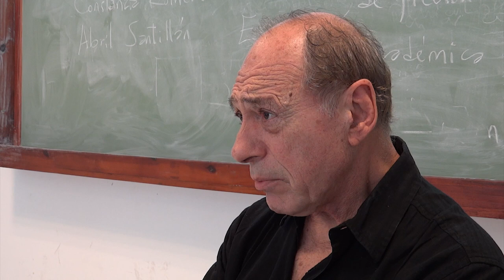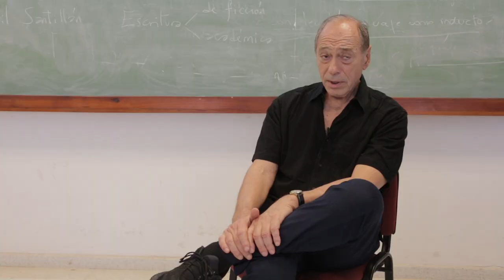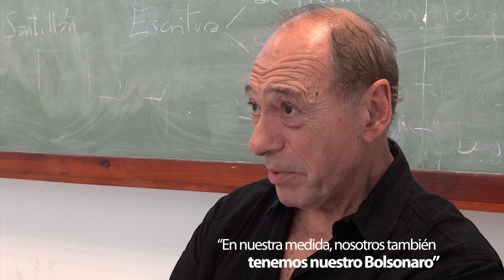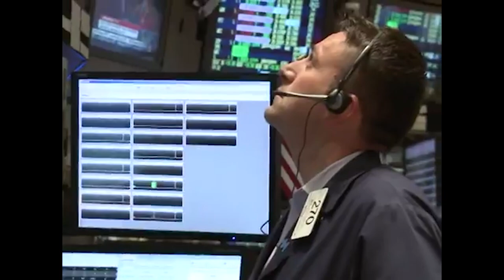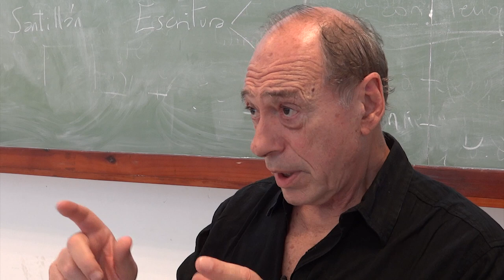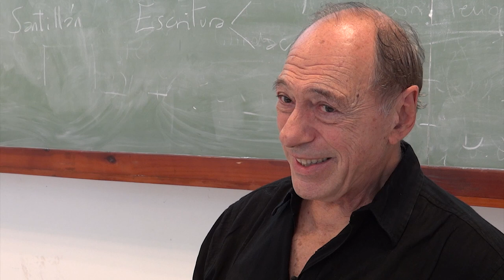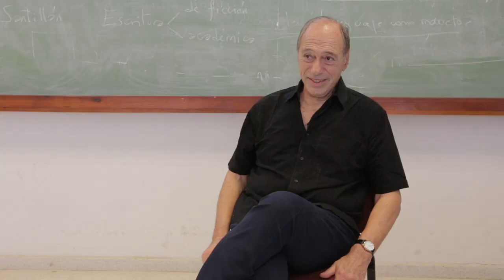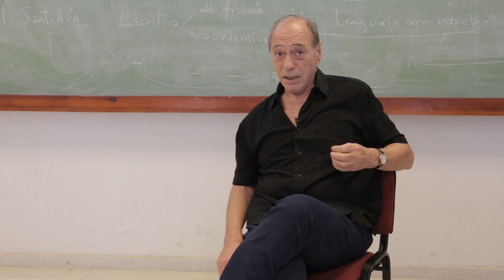Entrevista a Eugenio Raúl Zaffaroni: “Los únicos que violan los Derechos Humanos son los Estados”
Zaffaroni estuvo en la Facultad de Filosofía y Humanidades y compartió un riguroso análisis de la situación política por la que atraviesa América Latina y el mundo. Lo hizo en el marco de la charla “Fascismos, Democracia y Derechos Humanos”, organizada por el Programa de Derechos Humanos y el Núcleo de Estudios e Intervención en Seguridad Democrática de la FFyH,  junto a otras organizaciones que integran la Escuela Popular de Derechos Humanos.